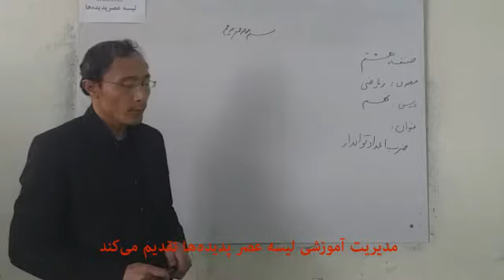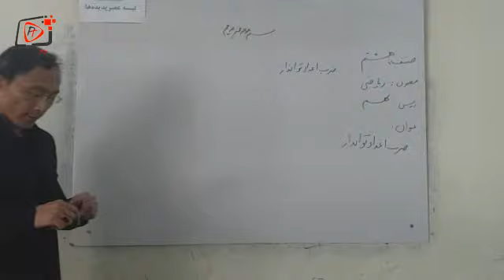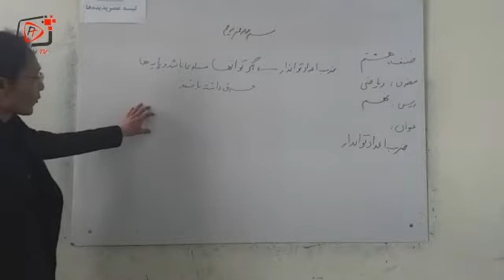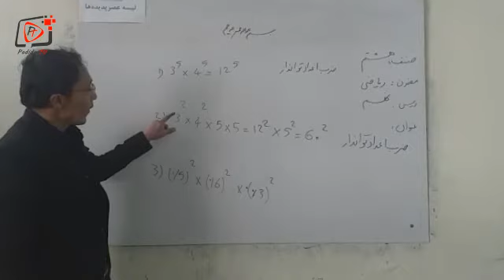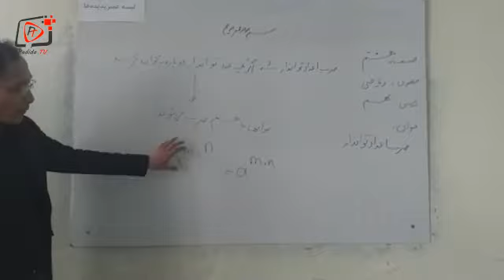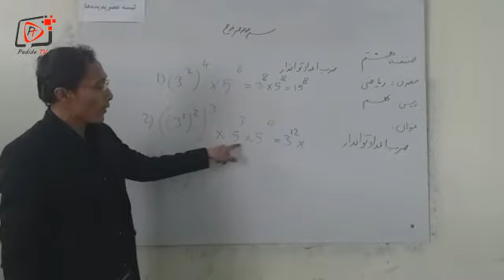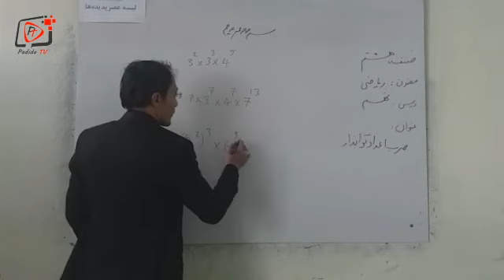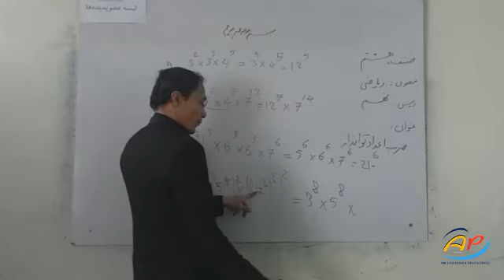درس ۹ ریاضی صنف ۸: ضرب اعداد توان دار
لیسه عصر پدیده به عنوان نخستین مکتب در افغانستان توانسته تدریس از راه دور را عملا تطبیق کند، برای دسترسی تمام دانش آموزان به آموزش، اینک در نظر دارد تا تمام دروس ریاضی را از طریق این چینل در اختیاردانش آموزان عزیز قرار دهد، از تمام شما عزیزان خواهشمندیم تا چینل ما را سبسکرایب نموده و زنگوله را فشار دهید. برای بهبود وضعیت درسی خواهشمندیم نظرات خود را در بخش کمنت با شریک سازید.
برای تماشای ویدیوهای فعالیت ها و برنامه های دانش آموزان لطفاَ به لینک ذیل مراجعه فرمایید:
برای تماشای گزارش های ویژه از لیسه عصر پدیده ها لطفاَ به لینک ذیل مراجعه فرمایید:
برای تماشای برترین فعالیت های دانش آموزان لیسه عصر پدیده ها لطفاَ به لینک ذیل مراجعه فرمایید:
برای تماشای ترانه های دانش آموزان لیسه عصر پدیده ها لطفاَ به لینک ذیل مراجعه فرمایید:
با سپاس